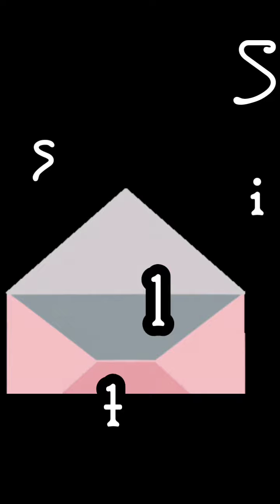Sealed with a kiss